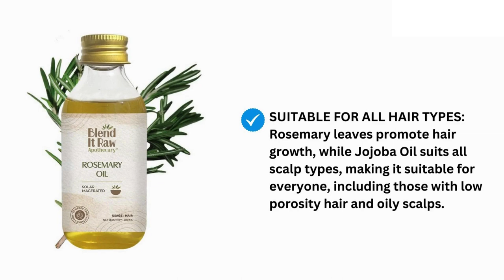Blend It Raw Apothecary Rosemary Oil for Hair Growth, 100ml ✨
Blend It Raw Apothecary ✨

CAREFULLY CRAFTED OIL: Our Rosemary Oil is made by blending organic Rosemary leaves and pure Jojoba Oil through a four-week solar maceration method. It's a thoughtful combination for your hair care.
DILUTED ROSEMARY OIL: This special oil also includes Rosemary Essential Oil and Vitamin E Oil within safe limits, enhancing its benefits for your scalp and hair.
SUITABLE FOR ALL HAIR TYPES: Rosemary leaves promote hair growth, while Jojoba Oil suits all scalp types, making it suitable for everyone, including those with low porosity hair and oily scalps.
DIRECT USE OIL: This Rosemary Hair Oil formulation is pre-diluted, safe for direct usage.
QUALITY INGREDIENTS: The ingredients include Jojoba Oil, Rosemary Leaves Extract, Rosemary Essential Oil, and Vitamin E Oil for a wholesome hair care experience.
HAIR BENEFITS: Our Rosemary Oil stimulates hair growth, prevents hair loss, improves scalp health, conditions and nourishes hair, and balances scalp dryness/oiliness, all in a lightweight formula.
HOW TO USE: Massage the Rosemary Oil into your scalp twice a week, leave it on overnight, and rinse it out during your regular shampoo routine the next day. Use it for at least three months for the best results.